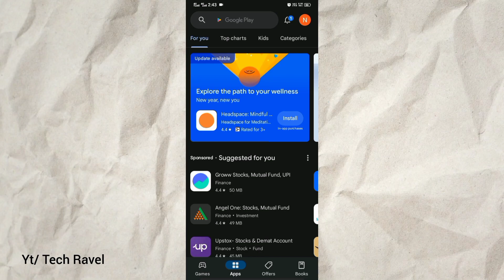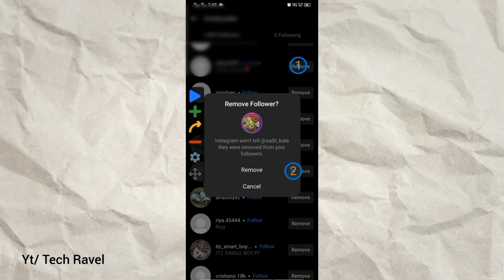How to remove Instagram spam followers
How to remove Instagram spam followers | स्पैम फॉलोअर कैसे हटाएं

🧑About Me:---
Hi, it's me "Tech Revel" . On this channel I upload videos where I shared my knowledge about technology and technology related tips.😍

X :-

📌 Some Useful gadgets :-

🤞Keep Supporting 🌹